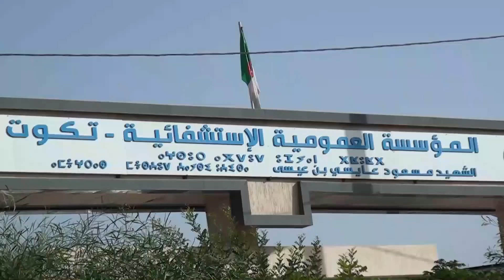باتنة محسن يتبرع بجهاز سكانير لفائدة مستشفى تكوت